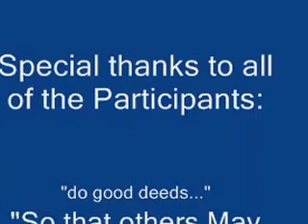DRRMO Fire Stress Test 2.wmv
Olongapo DRRMO Fire